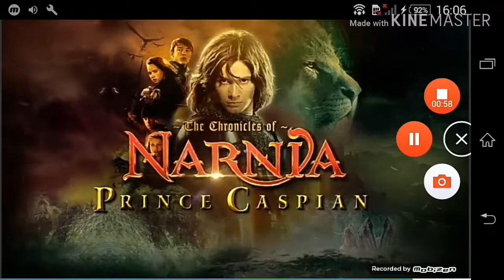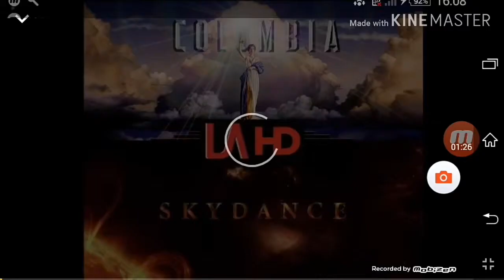Opening to Life (2017) On HBO Asia